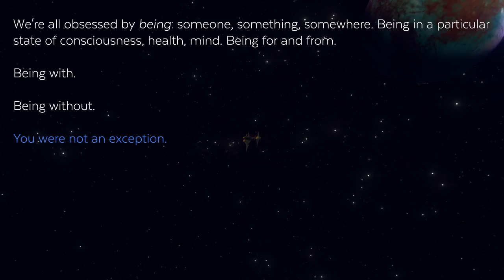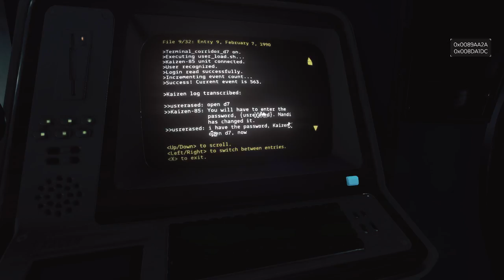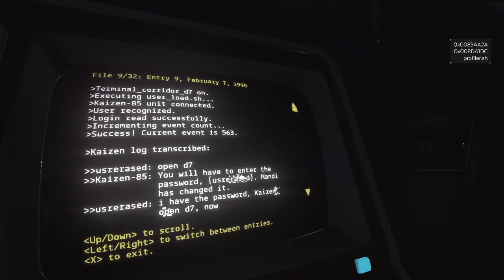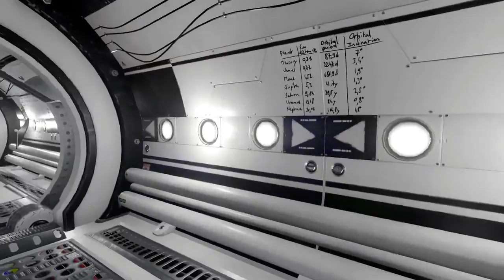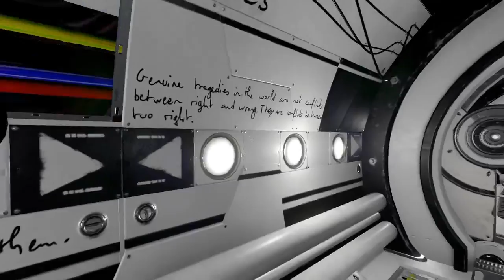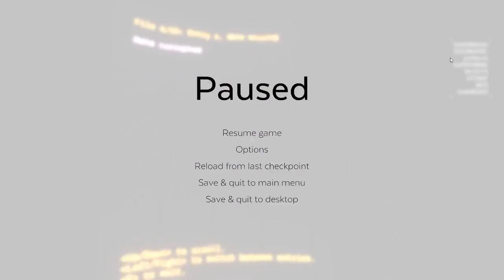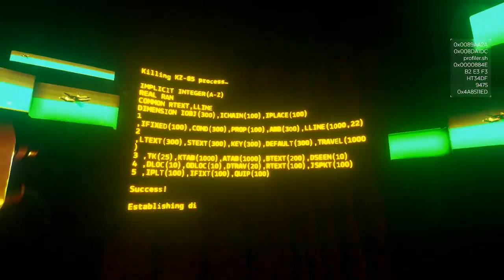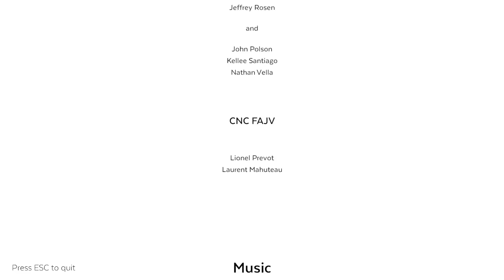Cuban Sherpa plays Event[0]